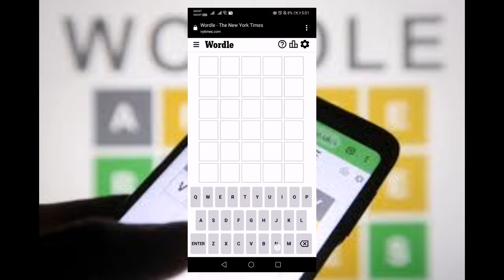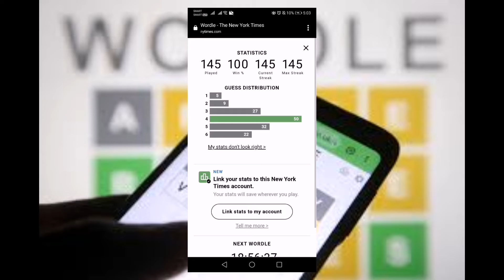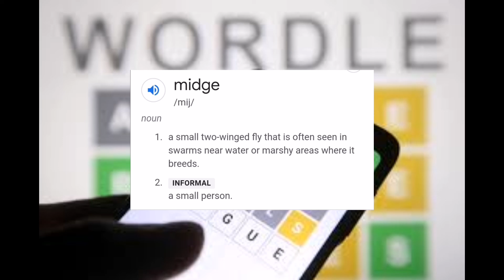DAILY WORDLE TODAY 399 | 23 JUL 2022 | CAN YOU GUESS THE WORD?